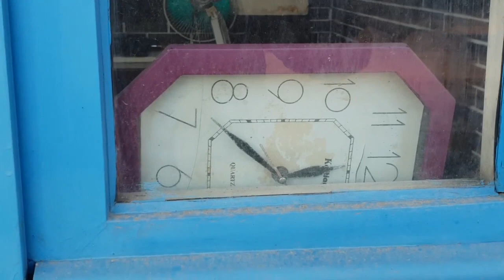Bivša Mlekara, 01.01.2019